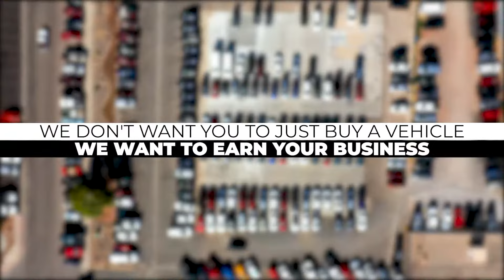We Treat You Right to Earn Your Business for a Lifetime. – You've got it Made at Stephen Wade.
At Stephen Wade, we treat you right because we want you to come back again and again.

Whether it’s for your next oil change or your next new car. We don't want you to buy or service your vehicle at Stephen Wade just once, we want to earn your business for a lifetime.

We provide quality products, well-trained service advisors and certified technicians who take excellent care of you and your vehicle.

On top of all this, you can expect special pricing and the largest selection of used vehicles in Southern Utah.  Come into one of our seven locations and find out why your family has got it made at Stephen Wade.